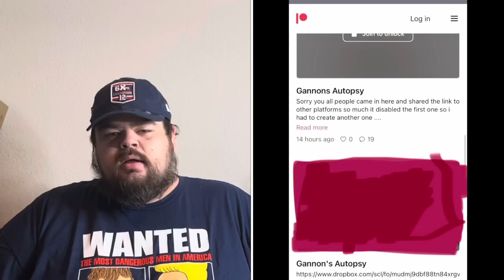EXPOSED! Creepy True Crime YouTuber Zav Girl Gets Caught Selling Autopsy Photos Of Gannon Stauch !!!